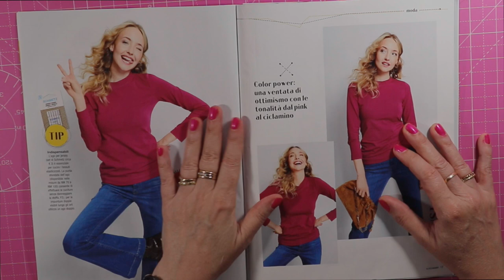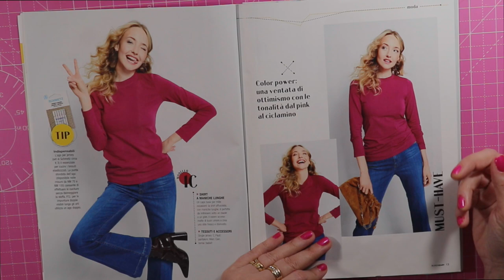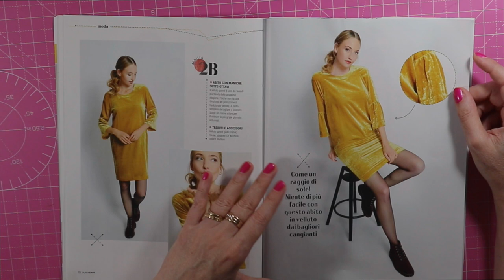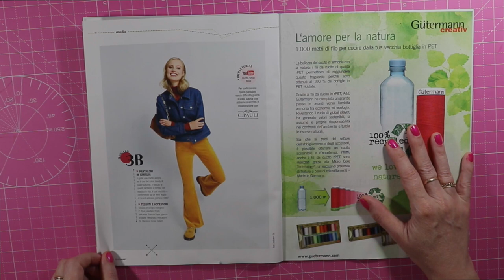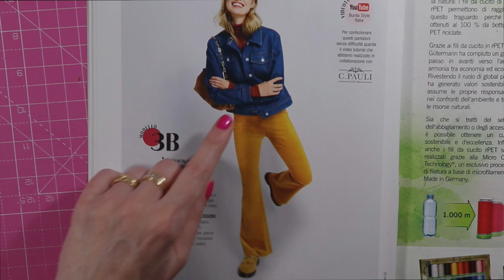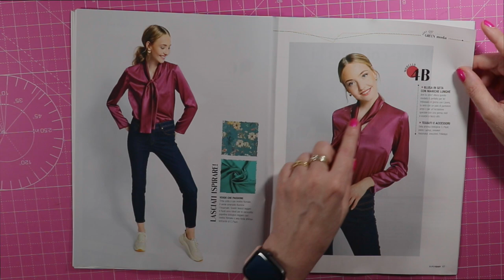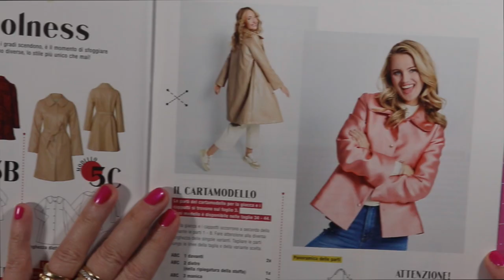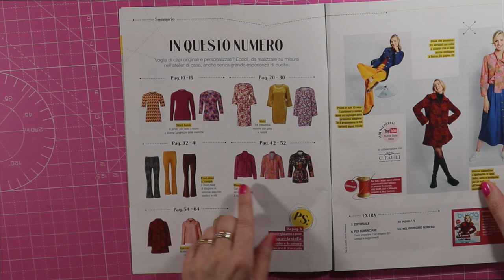Sfogliamo Burda Easy | commentato 5/2022 || Cristiana Carpentieri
BURDA EASY commentato 5/2022 SFOGLIAMO INSIEME || Cristiana Carpentieri

💗 COLLABORAZIONI
Nel sito inserendo ROSA0121 nel carrello degli acquisti.
💗DONAZIONE
(aiutami a sostenere il mio lavoro)
(se vuoi farmi un regalo sostenendo il mio lavoro)
💗 VETRINA AMAZON
(compra i miei prodotti preferiti)